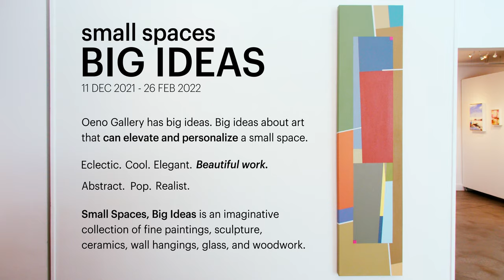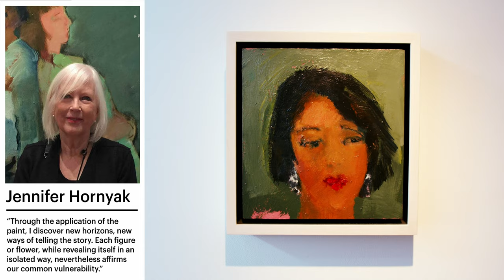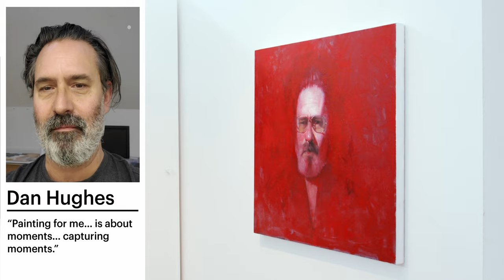Small Spaces, Big Ideas Exhibition Walkthrough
Oeno Gallery has big ideas. Big ideas about art that can elevate and personalize your small space!

Eclectic. Cool. Elegant. Fun. Beautiful work.

Abstract. Pop. Realist—

Small Spaces. Big Ideas is an imaginative collection of fine paintings, sculptures, ceramics, wall hangings, glass, and woodwork.

The exhibition features work by Paul Duval, Steven Heinemann, Julie Himel, Peter Hoffer, Jennifer Hornyak, Daniel Hughes, Chung Im-Kim, Loren Kaplan, Burton Kramer, Sylvain Louis-Seize, Scott Pattinson, Susan Ranking, P. Roch Smith, Alice Teichert, and Cheryl Wilson Smith.